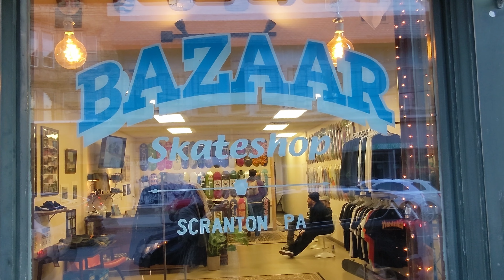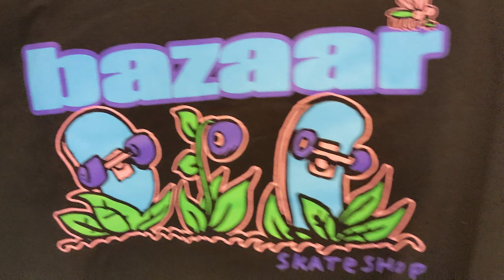HyperScrambler 2. Zugo Rhino. E-bike Adventure w/Pete Ep.55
Hello again! Welcome back for another Keeping It Kresky e-bike edition guest starring, Pete. We had a fun day as usual cruising around. I hope you enjoy the footage from our adventure.